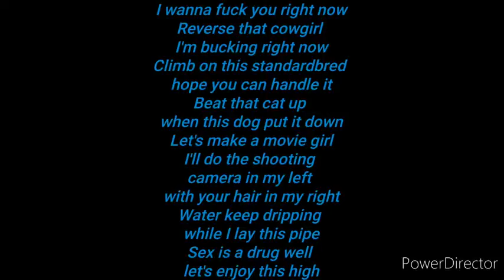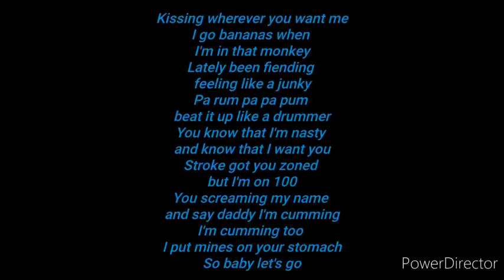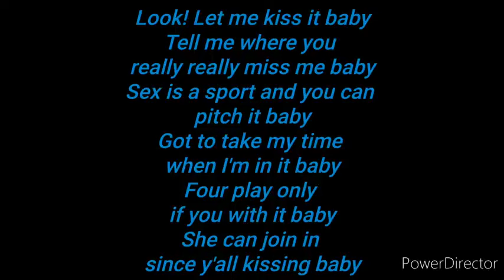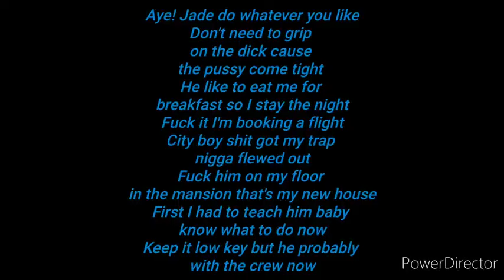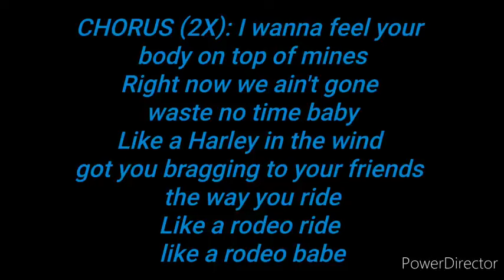pony (remix) lah' pat ft. BIG JADE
if u want 2 see more music vides let me know;also will be posting contents in here thnkx🤩❤